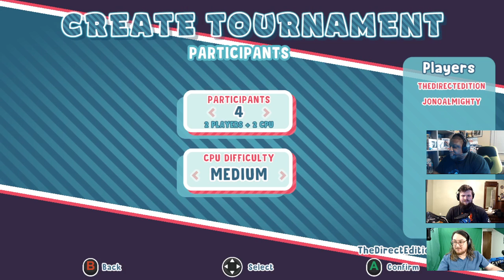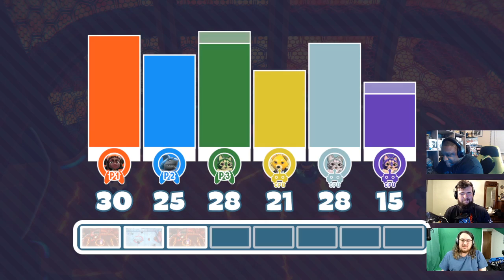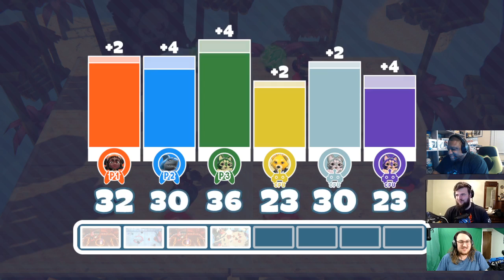RGN/ Aeolis Tournament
We gave Aeolis Tournament a whirl, a fun 3D party action game where up to 8 players compete in various game modes based on a simple one-button mechanic. Characters use an air cannon to control the power of the wind and affect their surroundings -- Watch live